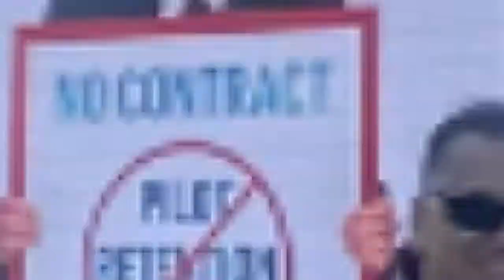How SWAPA Is Getting the Word Out Using LED Digital Billboard Trucks on Their Campaign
200+ square feet of out of home brilliance is large enough to shine a light on your product/service and social media options. This is a powerful marketing tool that commands 97% recall. For years we have been asked repeatedly to cover swaths of Great Clips territories in Texas and Oklahoma. Their Great Haircut Sales have promoted more than 80 stores to date!